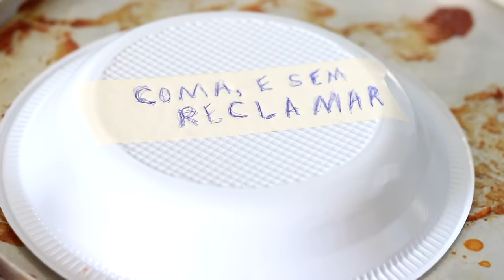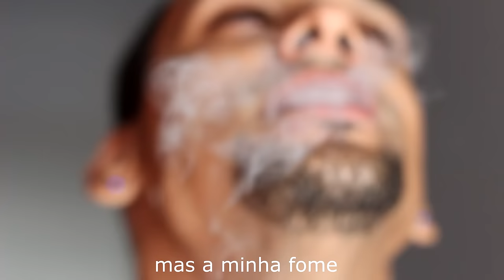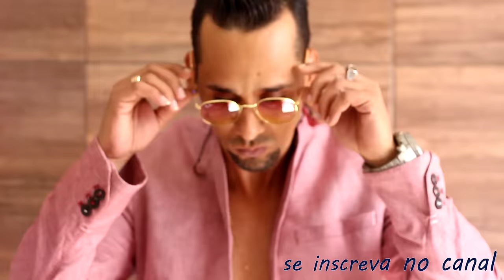A LARICONA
Parodia da musica Bateu Onda!